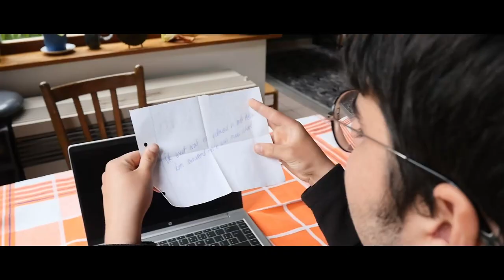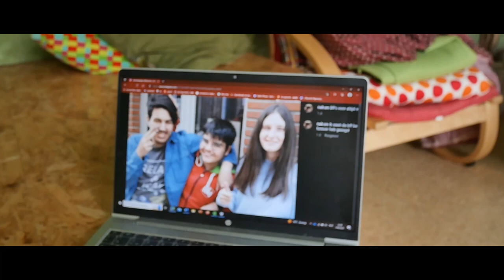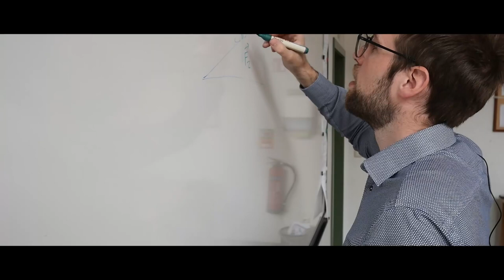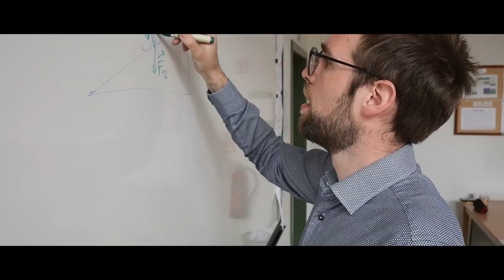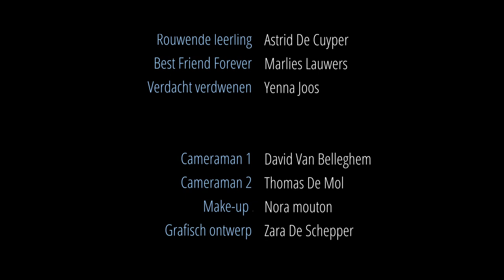Schaakmat THE MOVIE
Deze spannende film werd gerealiseerd tijdens het schooljaar 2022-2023 samen met de leerlingen van Het Kwadrant in Gent. Dank aan alle acteurs, crew en iedereen die een steentje bijgedragen heeft!
Acteurs:
Lou Degomme
Jonas Vandenhende
Kasper Van der Bracht
Colin Verbauwen
Damian Gillis
Marlies Lauwers
Jauke Verhavert
Astrid De Cuyper
Tiebe Coppieters
Anwar El-Omari
Alex Pals
Okaj Karaca
Nalren De Paepe
Nicolas Bultynck
Yenna Joos
Emilie De Roo
Wouter Acke
Jürgen Vergaerde

Camera:
David Van Belleghem
Thomas De Mol

Muziek:
Lize Wille
Air
Zapsplat.com (soundeffects)

Regie en montage:
David Van Belleghem

Make-up:
Nora Mouton

Vormgeving:
Zara De Schepper

Scenario:
David Van Belleghem in samenwerking met de leerlingen